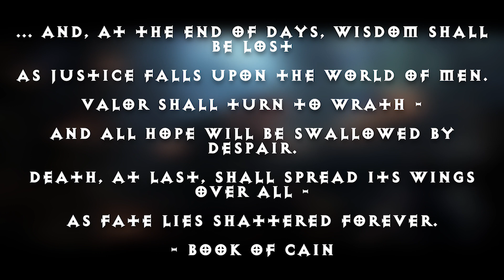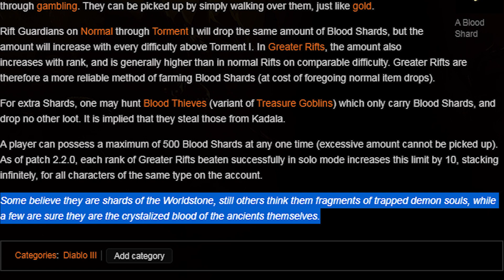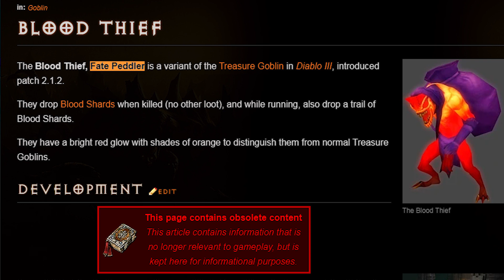Diablo 4: Why the Worldstone is the KEY to Everything!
My YouTube Gaming/Recording rig: